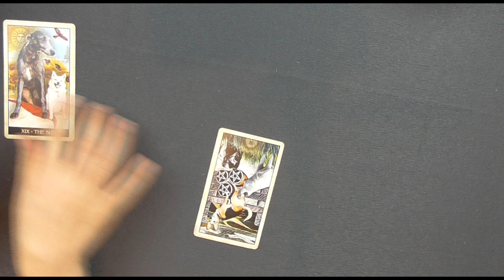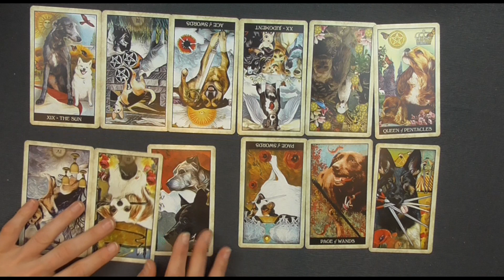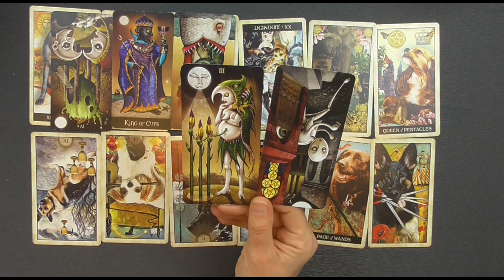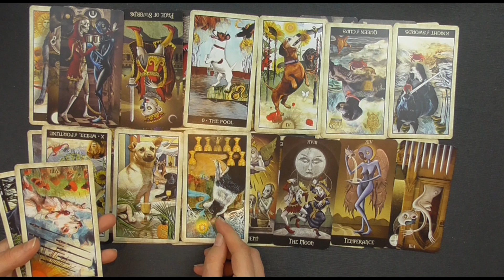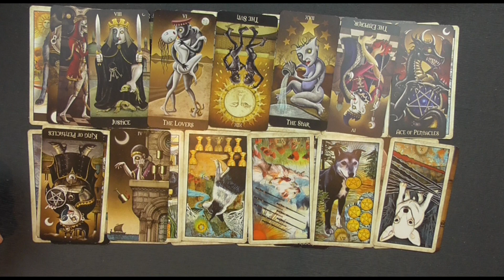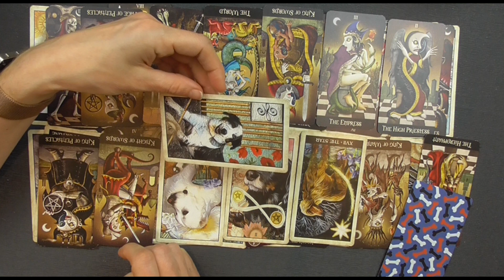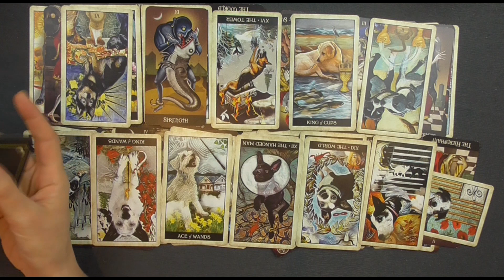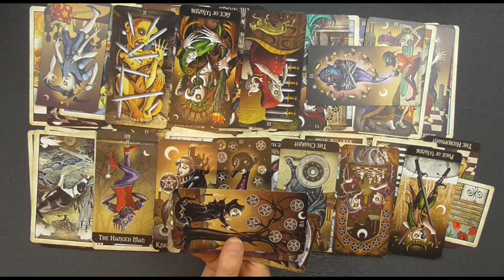Beata Bryl: Shattered Dreams - A Tarot Reading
Late July in 2006 the badly burned remains of a body were found in a forested area near Wooburn Green, Buckinghamshire. After a long time trying to figure out whom the body belonged to it later turned out to be that of 23yo Polish Beata Bryl. The last sign of life was footage of her walking around the Leytonstone underground station looking thin and disheveled.
Today we're going to take a look at this case using the tarot.

Would you like to submit a case for a public reading video? Submit anonymously it via the Google Form:

The text below the line is just to help the algorithm suggest the video to the people who would like to see it